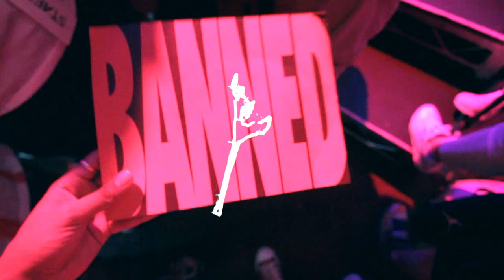TURNING UP WITH LIL YACHTY!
Visuals of Life episode 7 showcases the Jordan "Defy Gravity event" at the Brooklyn bowl in Las Vegas. With special performances from Lil Yachty, Burberry Perry and Travis scott, it was a movie!

I will randomly follow who comments what you think I should do next! Comment what you want to see!